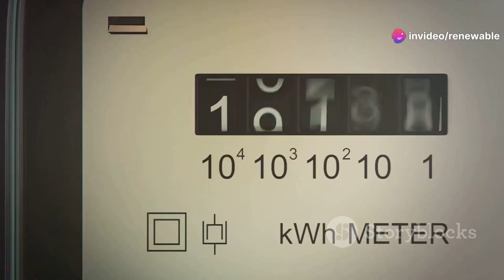The capacity of a home battery is measured in kilowatt hours kWh